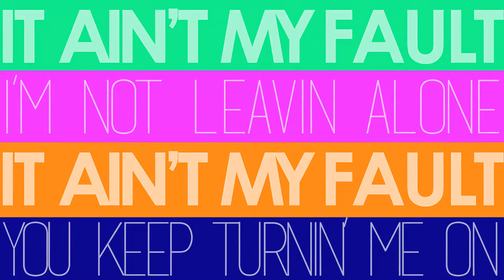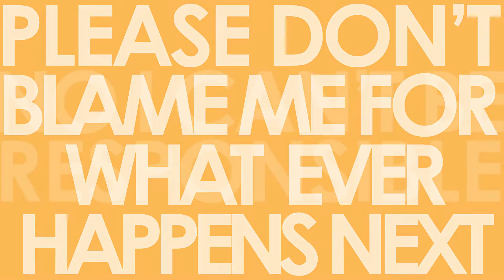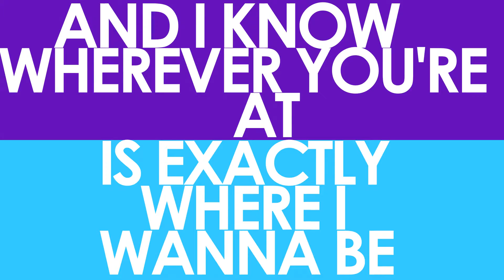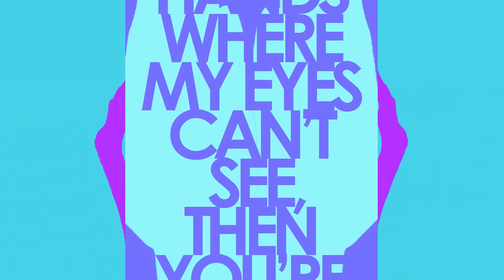Zara Larsson - "Ain't My Fault" (Lyric Video)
If any producer or label has an issue with any of the uploads please get in contact  and it will be deleted immediately. There is no need to strike or flag us as we can sort the issue out quickly.